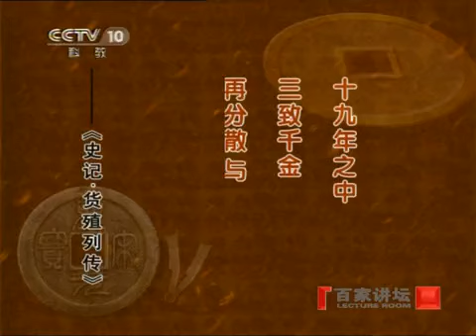20150624 百家讲坛 致富宝典 2